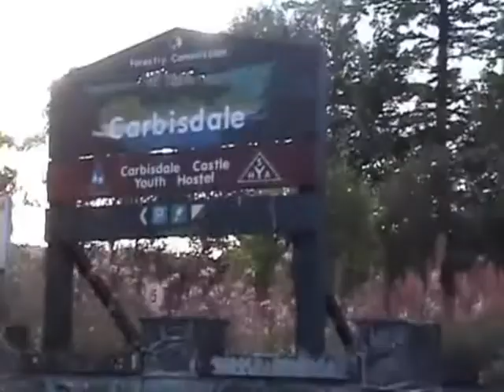2009 Loch Lomond Motorbike Weekend